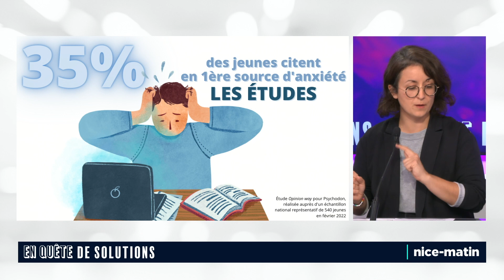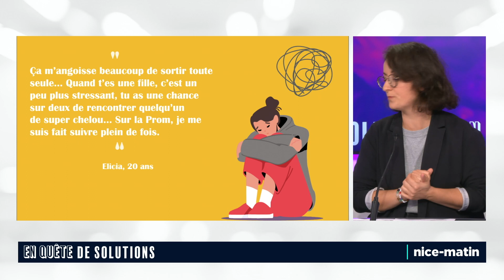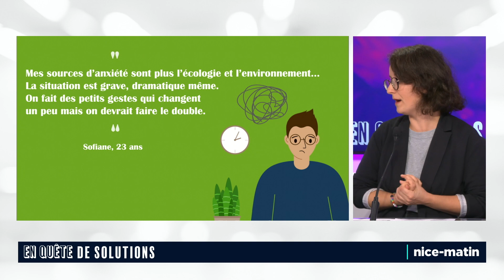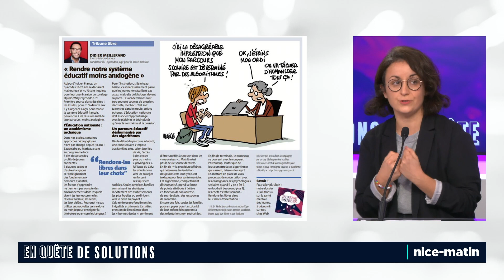#4 - En quête de Solutions : Face à l'anxiété des jeunes de 15-24 ans, quelles solutions ?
"Jeunesse en stress" c'est le thème d'"En quête de Solutions", l’émission de la rédaction Solutions.

Pour ce nouvel épisode, nous vous donnons rendez-vous autour de la question suivante: "Face à l'anxiété des 15-24 ans, quelles solutions?" Un thème pour lequel vous avez voté en grande majorité le mois dernier et sur lequel nos journalistes Aurélie Selvi et Flora Zanichelli ont travaillé dans le dernier dossier Solutions.

Sur notre plateau: Natacha, maman d’une ado confrontée à la dépression témoigne de son quotidien pour sensibiliser les parents, Maëva, étudiante, évoque son anxiété.
Le Dr Faredj Cherikh, psychiatre responsable du service addictologie au CHU de Nice livre des clés pour comprendre l'anxiété. Comment détecter les signaux qui doivent alerter? Comment faire le distinguo entre une zone de turbulences "normale" et un mal être plus sévère qui peut conduire à des troubles plus graves?

Ces questions sont au cœur de la 4e émission "En quête de Solutions".